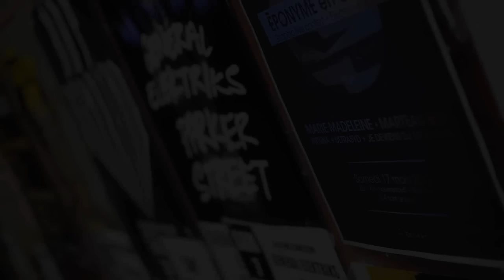JDDJ3J + Ultrasyd live @ Eponyme en Orbit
17/03/2012, Mulhouse [FR]